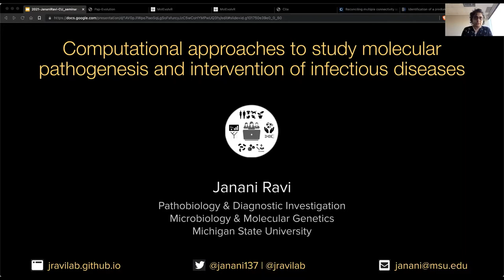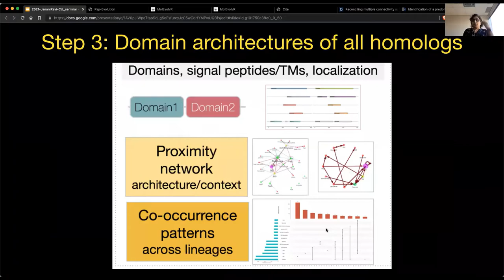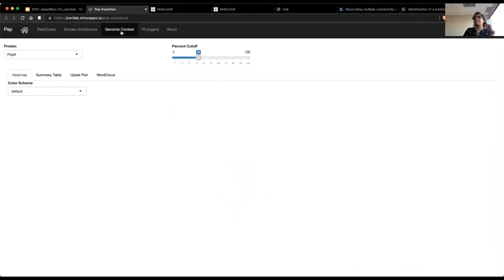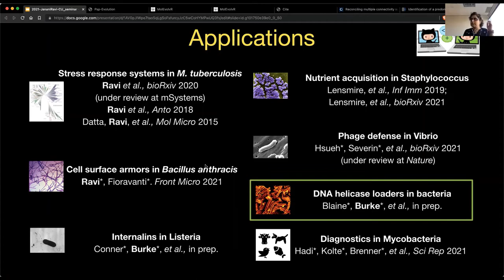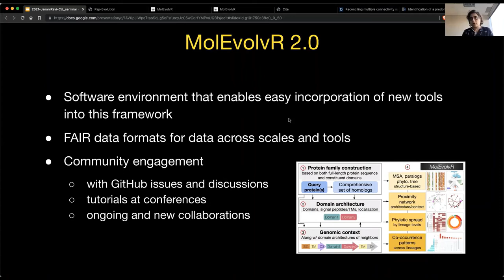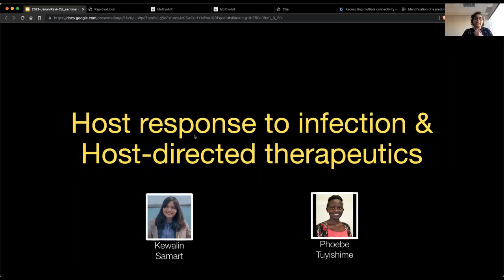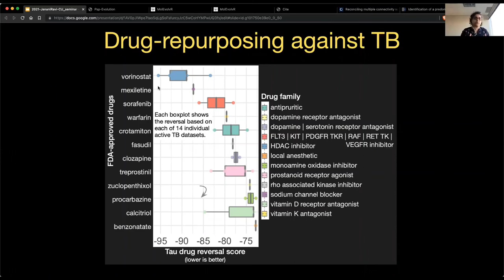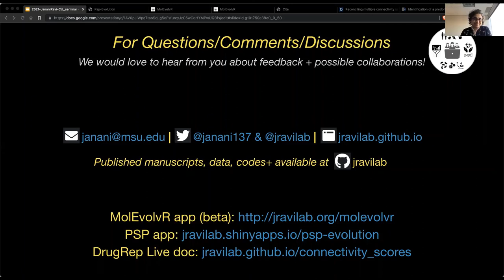Computational Approaches to Study Molecular Pathogenesis and Intervention of Infectious Diseases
A talk by Janani Ravi, PhD
Assistant Professor, Pathobiology and Diagnostic Investigation, Microbiology and Molecular Genetics

Originally Hosted November 22, 1:00-2:00 MST